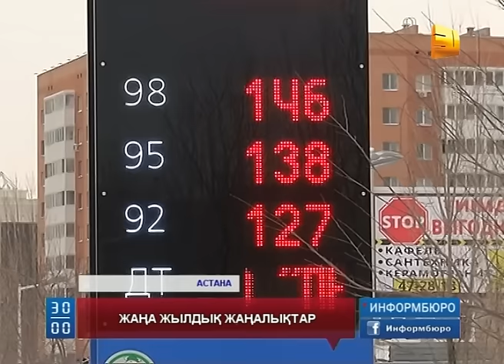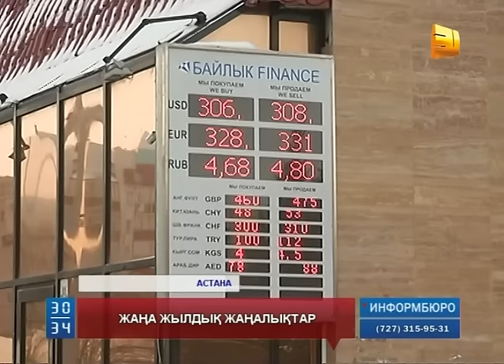Жаңа жылдық жаңалықтар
Президенттің алдында "қарамағымдағылар тыңдамайды" деп шағымданған "Самұрық-Қазына" қорының басшысы өз дегеніне жетіпті. Бүгін мәжіліске келген Өмірзақ Шүкеев бұдан былай бағынышты ұлттық компанияларға тікелей бұйрық бере алатын болдым деп мәлімдеді. Сондай-ақ, үкімет өкілдері алдағы жылы бензин бағасы мен теңгенің бағамы қандай болатыны туралы болжамдарын айтты.